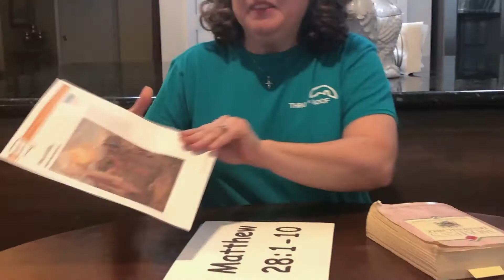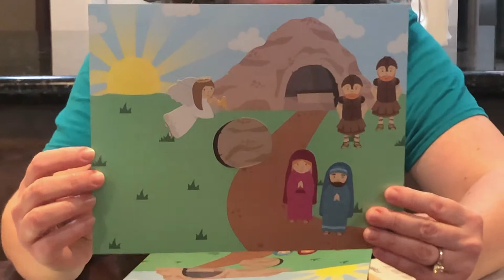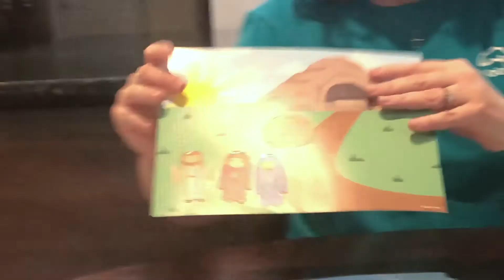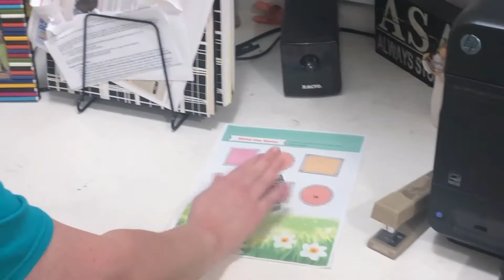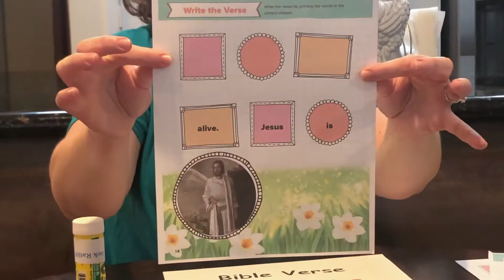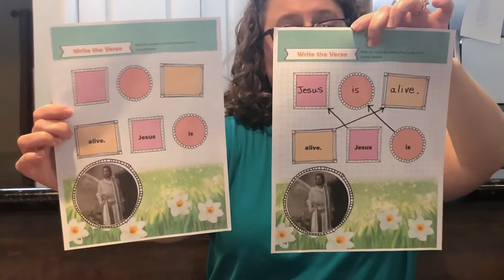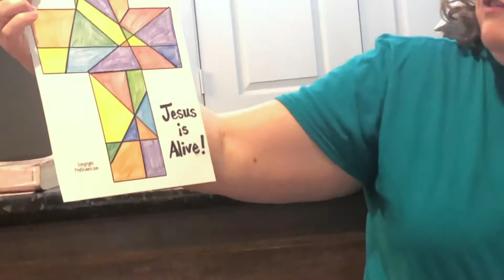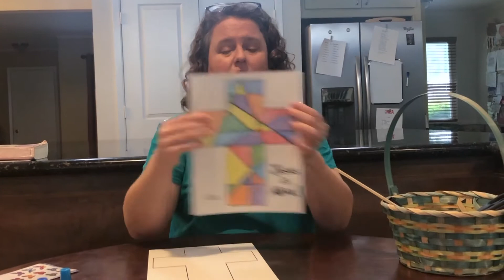Jesus is Alive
Bible story of Jesus resurrection, celebration Easter for kids.